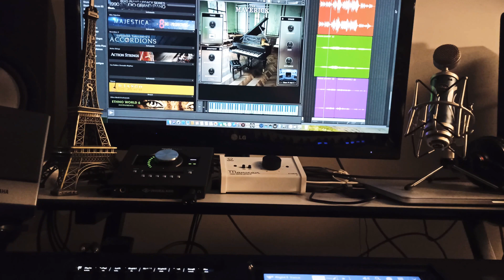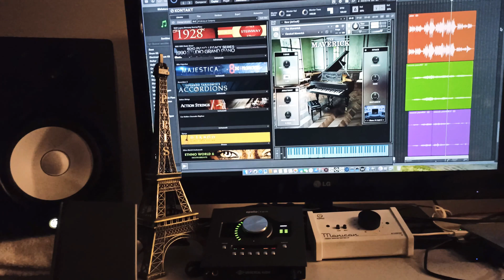🎹❤ Dream ! Instrumental Piano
A special dedication... ❤🎹💫

Instagram : @sebynecula_studio (pentru cei care vor sa urmareasca si alte lucruri frumoase din studio)

Multumesc tuturor pentru colaborare.

Abonați-vă canalului meu de youtube pentru a primi cântările. 📲📲🎤
Follow me for listening more music:

Acest material nu poate fi copiat sau folosit in mod comercial.Orice upload sau distribuire pe alt canal va fi raportat la Youtube ! Va multumesc de intelegere